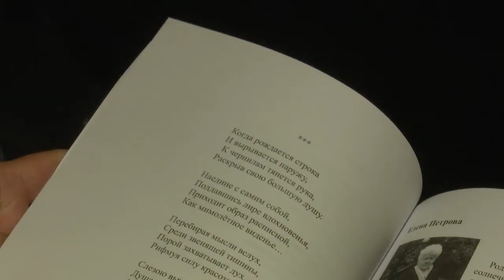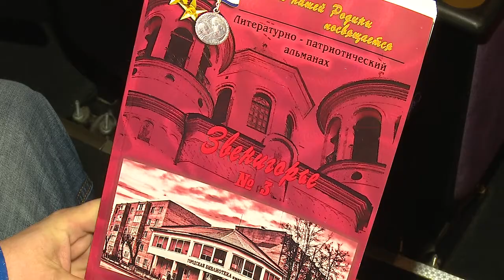Презентация книги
В Звенигороде прошла презентация третьего выпуска поэтического альманаха «Звенигорье». В сборник вошли работы авторов из разных литературных объединений округа.